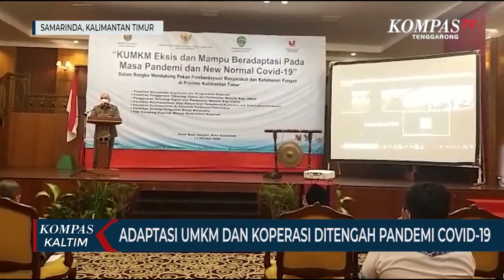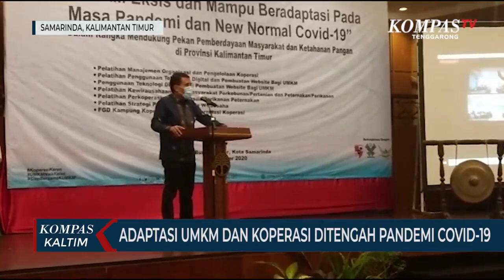Adaptasi UMKM Dan Koperasi Ditengah Pandemi Covid-19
SAMARINDA, KOMPAS.TV - Beragam cara pelatihan dilakukan untuk warga agar bisa beradaptasi dimasa pandemi covid-19.

Kementerian koperasi dan UKM menggelar pelatihan peningkatan sumber daya manusia bagi pelaku koperasi dan pelaku usaha mikro kecil dan menengah di Kalimantan Timur.

Acara ini di buka langsung oleh gubernur Kalimantan Timur Isran Noor, didamping sejumlah petinggi kementerian koperasi dan UKM selasa siang.

Pelatihan ini diikuti sekitar 150 peserta yang terdiri dari lima angkatan, yakni pelatihan manajemen organisasi dan pengelolaan koperasi, pelatihan perkoperasian di kawasan perikanan dan peternakan, pelatihan penggunaan teknologi digital dan pembuatan website bagi UMKM.

Serta pelatihan kewirausahaan bagi masyarakat perkebunan atau pertanian dan peternakan atau perikanan,  pelatihan strategi penguatan bisnis wirausaha dan FGD kampung koperasi menuju modernisasi koperasi.

Deputi bidang kelembagaan kemenkop UKM, Rulli Nnuryanto menjelsakan, kegiatan ini dilakukan guna meningkatkan kapasitas dan kemampuan pelaku UMKM dalam mengembangkan usaha. Pasalnya dampak pandemi covid-19 sangat  dirasakan oleh masyarakat dan pelaku UMKM di Indonesia maupun dunia.

Untuk itu, perlunya adaptasi dan penyesuaian pola usaha di tengah pandemik covid-19 agar pelaku UMKM bisa mengembangkan usahanya.

Untuk itu, pemanfaatan informasi teknologi sangat membatu bagi pelaku ukm untuk mengembangkan usaha karena di tengah kondisi pendemi para pengusaha umkm terbatas untuk berinteraksi kepada para konsumen.

Pihaknya juga berharap agar UMKM dan koperasi bisa bekerja sama dalam mengembangkan usaha dan mampu beradaptasi di tengah pandemi covid-19.